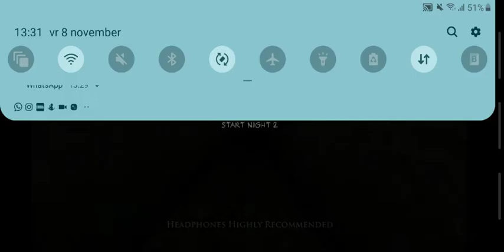Dungeon nightmares #1: de levende walking dead!